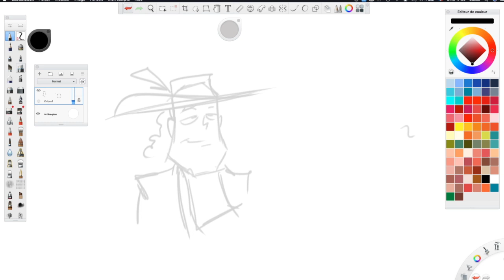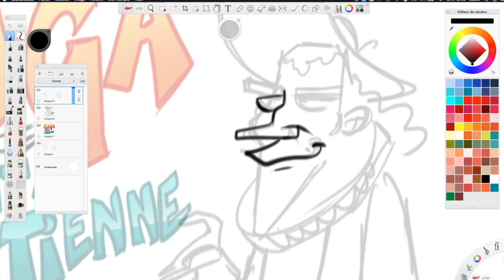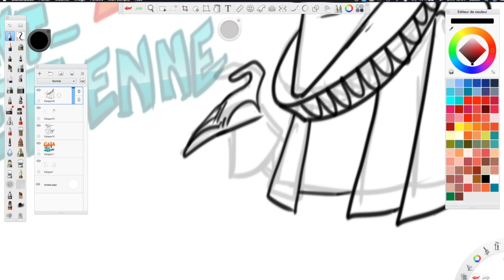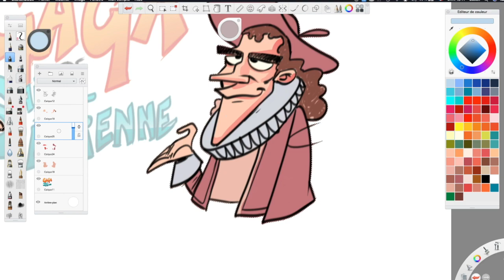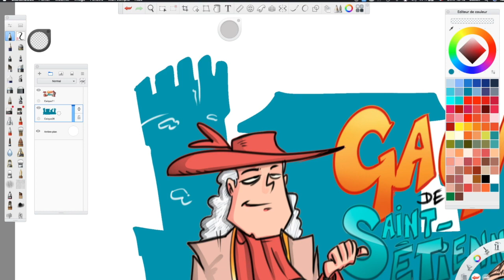Gaga de Saint-Étienne sketch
Dessins : Casoli